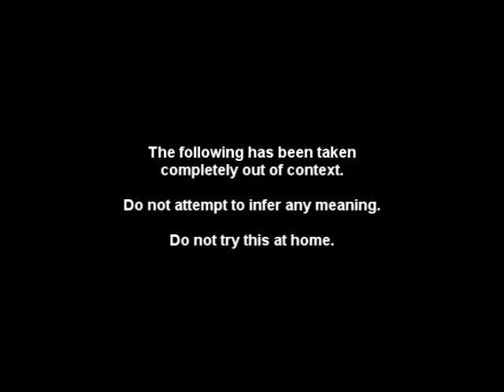Shiznik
A totally out of context collection of bizarre video clips that mean absolutely nothing.